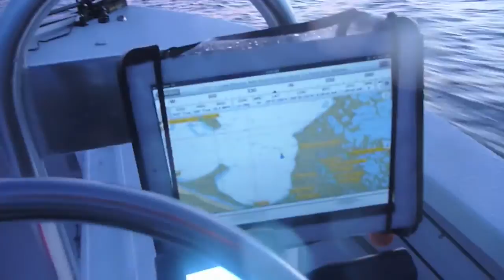Catching Big Redfish in Biloxi Marsh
Launched from Shell Beach and drove to Isle Au Pitre.  10-15 knot winds, too rough to launch from Pass Christian.